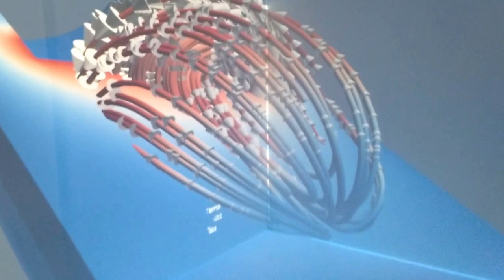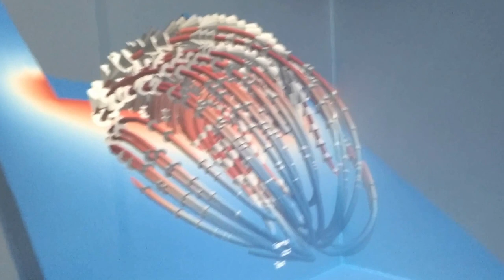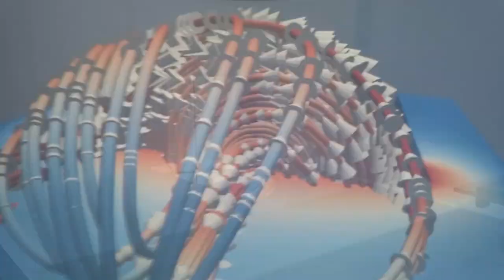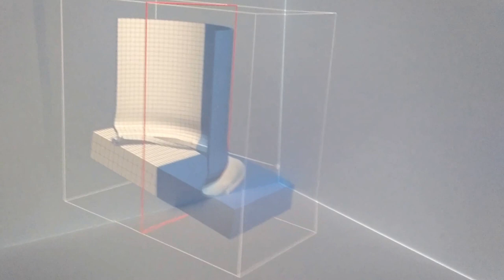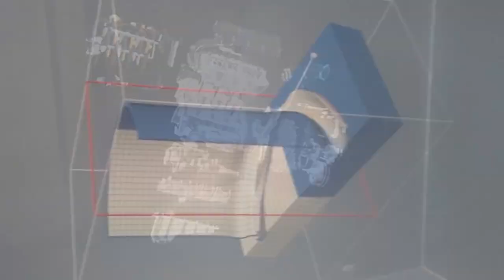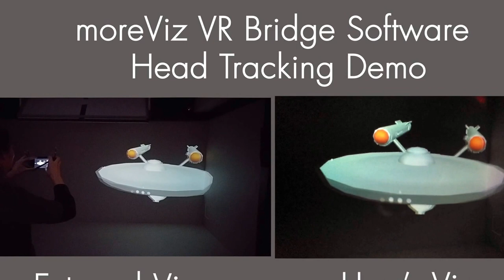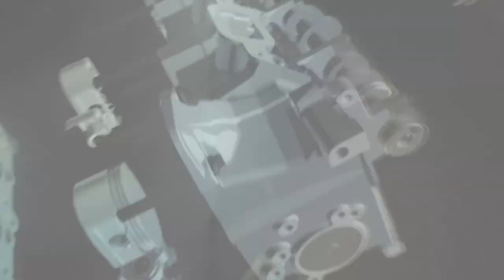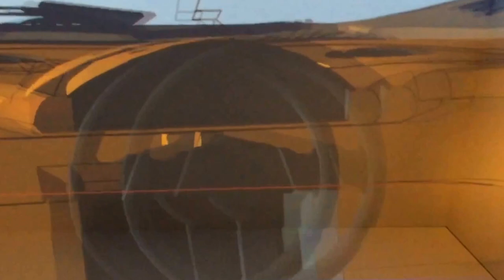more3D Recap 16 - the moreViz software in the VR CAVE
Power your Rift, Vive and your VR Cave easily with the moreViz VR Software bridge. With the moreViz software your application is instantly shown in full VR additionally to the working environment you are used to. It's a powerful add-on for your benefit.